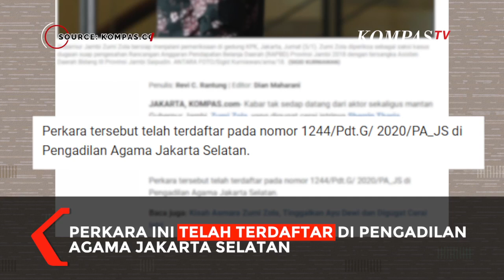Zumi Zola Digugat Cerai, Ini Fakta-faktanya!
JAKARTA, KOMPAS.TV  Aktor dan politikus Zumi Zola digugat cerai oleh sang istri, saat masih di penjara.

Sherrin Tharia pada 26 Maret 2020, mengajukan gugatan cerai pada suaminya, Zumi Zola.

Kala itu Zola masih mendekam di penjara atas kasus penerimaan gratifikasi oleh Pengadilan Tindak Pidana Korupsi.

Pihak Pengadilan Agama (PA) Jakarta Selatan membenarkan hal ini.

Perkara tersebut telah terdaftar pada nomor 1244/Pdt.G/ 2020/PA_JS di Pengadilan Agama Jakarta Selatan.

Sidang perdana perceraian ini digelar pada 17 Juni 2020 melalui teleconference, sayangnya yang beragendakan mediasi atau perdamaian antara Sherrin dan Zola, harus ditunda.

Sidang mediasi ditunda hingga 30 Juni 2020 mendatang.

Akhirnya muncul isu-isu dan polemic mengenai alasan perceraian ini terjadi.

Faktanya, sebelum menggugat cerai Zumi Zola, Sherrin masih sering berkunjung ke LP Sukamiskin, Bandung.

Sherrin kerap kali memenuhi kebutuhan suami, "seperti makanan dan kebutuhan lainnya agar terpenuhi. Rajin jenguk sebelum PSBB," ujar kuasa hukum Zumi Zola, Handika Honggowongso.

Namun, alasan yang kuat bagi Sherrin untuk menggugat cerai, menurut Pengadilan Agama Jakarta Selatan adalah karena adanya perselisihan dan pertengkaran.

Kurang perhatian juga menjadi salah satu aspek yang dijadikan alasan untuk menggugat cerai aktor Zumi Zola.